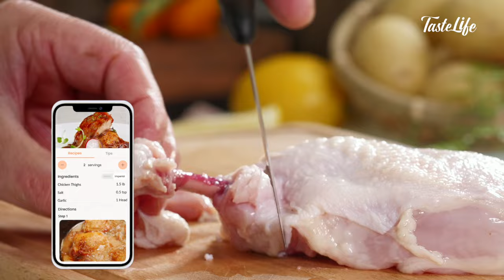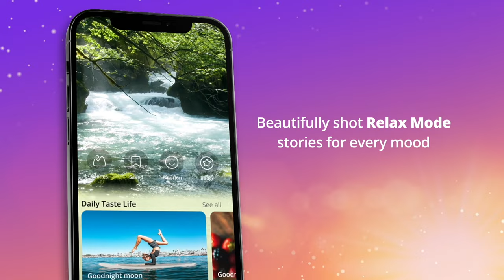Chicken Supreme• TasteLife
TasteLife | ASMR, Relax, Cooking, Music

If you are looking for better sleep or relaxation, our ASMR and cooking videos are as relaxing for the ears and eyes, as pleasing it seems to the tastebuds.

TasteLife is a one-of-a-kind mobile app which creates a wellness & mindfulness community where the foodies and wellness enthusiasts can explore authentic food, relax videos, music, movies & shows, and so on.